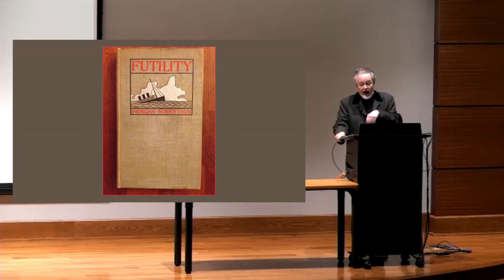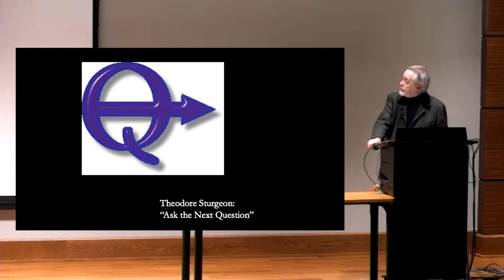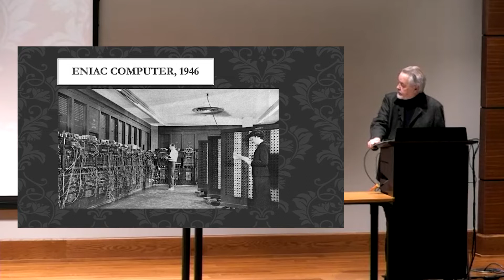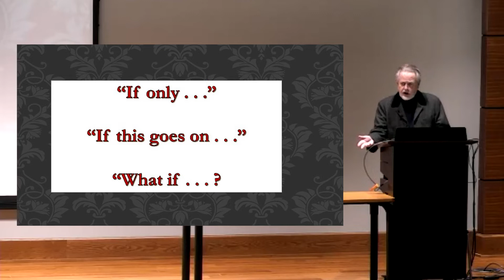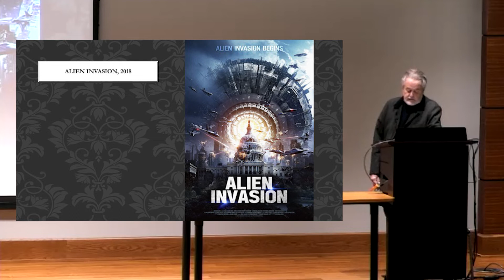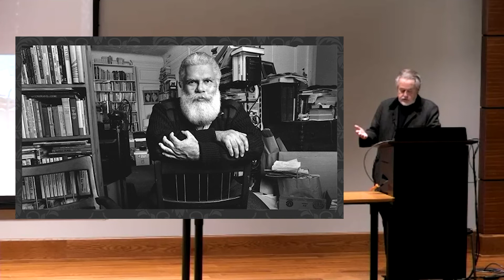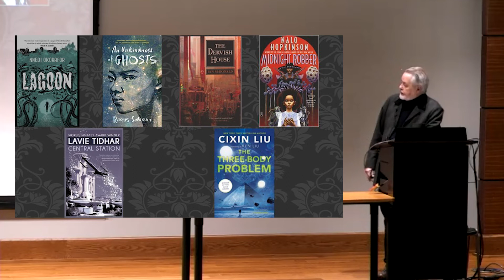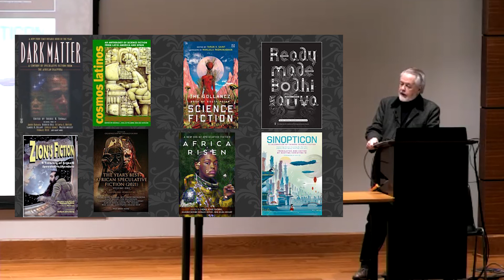Dr. Gary K. Wolfe- UCO Liberal Arts Symposium 2022 Keynote Presentation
0:00 Introduction by Interim Dean J. David Macey, Ph.D.
2:55 Keynote Presentation
41:14 Q&A

Gary K. Wolfe is a well-known science fiction critic, editor, writer and podcaster. He just won the 2021 Hugo Award, the highest award in science fiction, for “The Coode Street Podcast " which he co-produces with Jonathan Strahan. He has also won Australia’s prestigious Ditmar Award for science fiction, the British Science Fiction Association Award for Nonfiction, the Science Fiction Research Association’s Pilgrim Award and the Distinguished Scholarship Award from the International Association for the Fantastic in the Arts. Wolfe's current focus is on how science fiction stories change dramatically in relation to the diversity of science fiction authors (African, Korean, transgender, etc.). These dramatic perspective shifts occur even when the stories are strikingly similar or even a rewrite.

Wolfe is a professor emeritus in humanities at Roosevelt University. He delivered the very popular course, “How Great Science Fictions Works,” for The Great Courses.